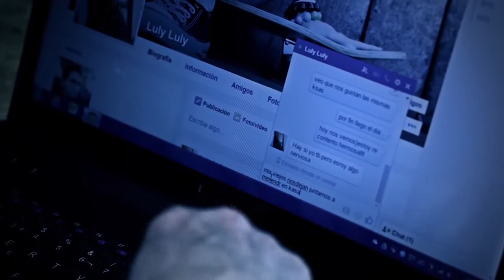Primera Campaña Nacional contra el Grooming Acoso Sexual Virtual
El grooming y, en su evolución digital, el online grooming (acoso y abuso sexual online) son formas delictivas de acoso que implican a un adulto que se pone en contacto con un niño, niña o adolescente con el fin de ganarse poco a poco su confianza para luego involucrarle en una actividad sexual.

Esta práctica tiene diferentes niveles de interacción y peligro: desde hablar de sexo y conseguir material íntimo, hasta llegar a mantener un encuentro sexual.

Se trata de un proceso en el que se produce un vínculo de confianza entre la víctima y el acosador. Este intenta aislar poco a poco al menor, y lo consigue desprendiéndolo de su red de apoyo (familiares, profesores, amigos, etc.) y generando un ambiente de secretismo e intimidad.

En el caso del online grooming el abusador envía, a través de un medio tecnológico, material sexual al niño o niña. Además, se suele hacer pasar por menor y adapta el lenguaje a la edad de la víctima. Es una violencia igual de real que la física, pero de la que no se puede huir.

UN ACOSO MÁS COMÚN DE LO QUE PENSAMOS
Nuestro informe Violencia Viral incluye una encuesta con casi 400 jóvenes de entre 18 y 20 años de toda España, para ver si durante su infancia y adolescencia les ha afectado alguno de los tipos de violencia online. El estudio nos ha confirmado que el online grooming es mucho más común de lo que pensamos. Uno de cada cinco de los encuestados ha sufrido este tipo de acoso y el 15% en más de una ocasión. De media, la primera vez que sufrieron esta violencia fue con 15 años.
LAS FASES DEL ‘ONLINE GROOMING’
El online grooming incluye una serie de conductas que pueden ser desordenadas, pero, por lo general, existen patrones de conducta y fases comunes que vamos a ver a continuación para poder detectarlo y prevenirlo.

La creación de un vínculo de confianza. En muchos casos a través de sobornos o engaños el agresor contacta con la niña o niño y establece el vínculo de confianza. Para ello normalmente finge otra edad, muy cercana a la de la víctima. Además, puede que el abusador haga regalos, empatice a un nivel profundo con los niños y niñas haciendo que escucha sus problemas y aproveche esa información para chantajear después.
El aislamiento de la víctima. En esta fase el agresor persigue arrancar la red de apoyo natural del menor (familiares, amistades, docentes, etc.) dejándolo desprotegido. De esta manera insiste en la necesidad de mantener todo en secreto.
La valoración de los riesgos. El agresor tiende siempre a asegurar su posición, así que suele preguntar a la víctima si alguien más conoce su relación e intenta averiguar quién más tiene acceso al ordenador o dispositivo que utiliza el menor.
Conversaciones sobre sexo. Una vez se siente con confianza, el abusador empieza a introducir conversaciones sexuales de manera paulatina. Busca que la víctima se familiarice tanto con la temática sexual como con el vocabulario.
Las peticiones de naturaleza sexual. Este es el objetivo principal del online grooming. En esta última fase el criminal utiliza la manipulación, las amenazas, el chantaje o la coerción para que la víctima le envíe material sexual, relate fantasías sexuales o la relación culmine con un encuentro físico.
¿CÓMO PREVENIR EL ‘GROOMING’?
Ante un fenómeno tan complejo, la respuesta debe ser integral y la forma más eficaz de actuar contra la violencia viral se basa en la prevención. Lo más indicado es intervenir en la educación en positivo a niños, niñas y adolescentes.

En primer lugar, es necesaria una educación afectivo-sexual, que forme a los más jóvenes en materia de sexualidad, y al mismo tiempo es importante la formación en un uso seguro y responsable de las herramientas digitales.

Es esencial tener en cuenta que especialmente en el online grooming el engaño es lento y no hay consentimiento del niño o niña, no son conscientes de lo que les ocurre, y no tienen las herramientas adecuadas para defenderse. Nunca podrá ser culpa de ellos.
En definitiva, la comunicación y la educación afectivo-sexual, juntas con el apoyo del entorno más cercano a los menores, son las herramientas más eficaces, tanto para prevenir la violencia, así como para no perpetuar sus consecuencias a largo plazo.